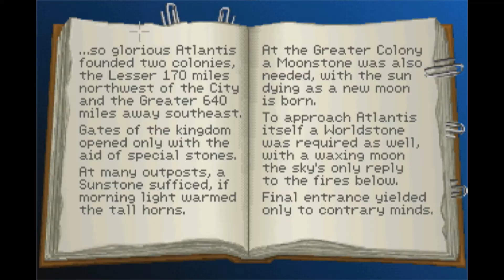AGF8 and James Play: Indiana Jones and the Fate of Atlantis [Part 3]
Hey folks welcome back to AGF8 and James Play! This time we play Indiana Jones and the Fate of Atlantis, one of my all time favourite titles of the Lucasarts back catalogue.

Throughout this LP you get to see me misprounounce words, forget stuff constantly while AGF8 gives me sound advice on not sucking at point and click games. Please enjoy the show!